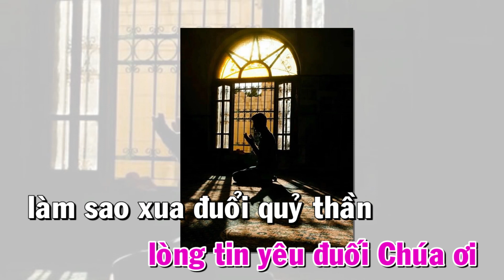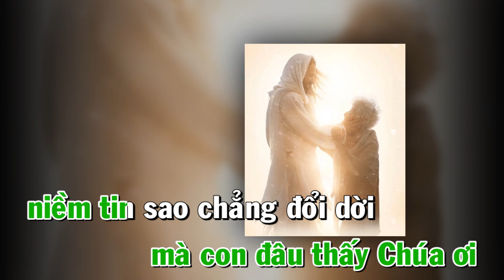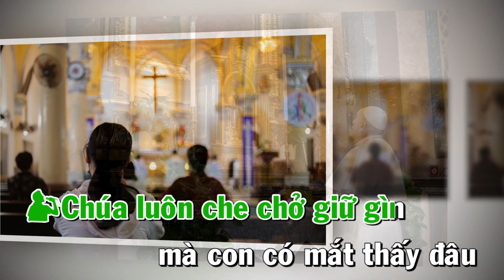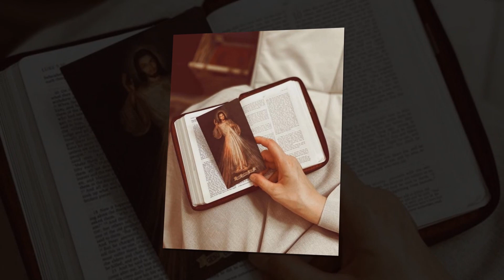HTTM : LÒNG TIN CHÚA ( Chúa Nhật XX Thường Niên Năm A )( Mt. 15, 21 - 28 )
Ca Sĩ : Vân Thương